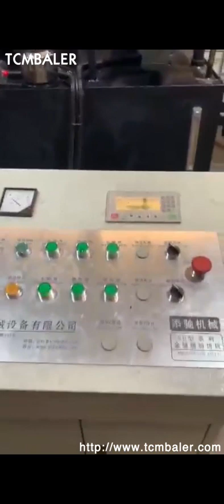Iron Powder Briquette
Details of Iron Powder Briquette, Iron Powder Briquette Machine, iron powder briquette making machine,

TCMBALER is a professional Iron Powder Briquette manufacturer and supplier in China for more than 20 years, and we can offer Iron Powder Briquette for sale with a cheap wholsale factory price for our customers without any agent or dealers if you wanner buy our Iron Powder Briquette.